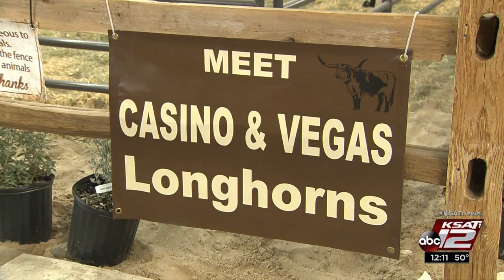Get up close, personal with Texas Longhorns at SA Stock Show &amp; Rodeo